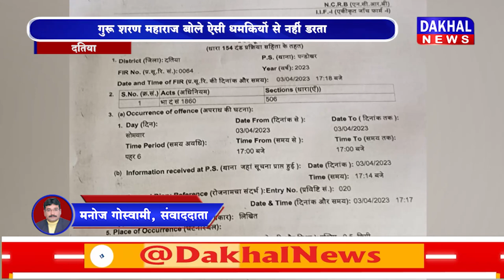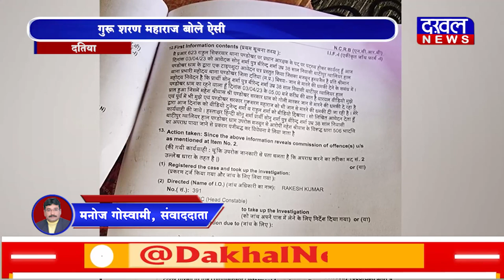DAKHAL NEWS पंडोखर सरकार के महंत को जान से मारने की धमकी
पंडोखर सरकार के महंत को जान से मारने की धमकी
गुरु शरण  महाराज बोले ऐसी धमकियों  से नहीं डरता